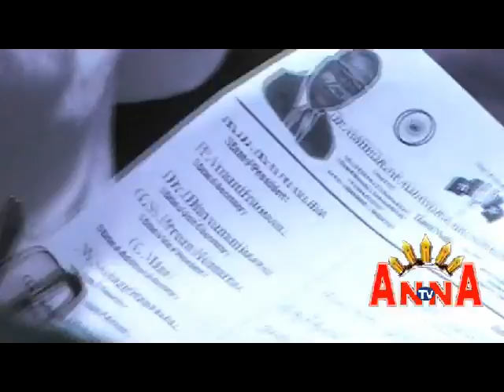AMBEDKAR ADI ANDRA ARUNDHATHY YUVA SENA BJP OFF MUTRUGAI ANNA TV